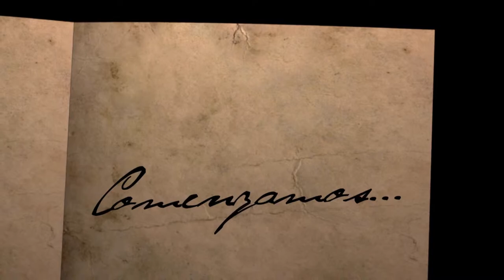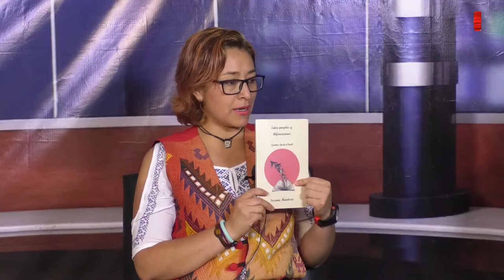Letroscopía/Entrevista: Susana Mendoza - Parte 2/20190402-CE1819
Letroscopía. Entrevista: Susana Mendoza - Parte 2. Conduce: Susana Argueta. Fecha de emisión: 02 de Abril de 2019. Este y otros programas los puedes ver Producciones con fines educativos a cargo del Lic. Ernesto Gutiérrez Garcés - Director General de Educación Secundaria Técnica en la CDMX.